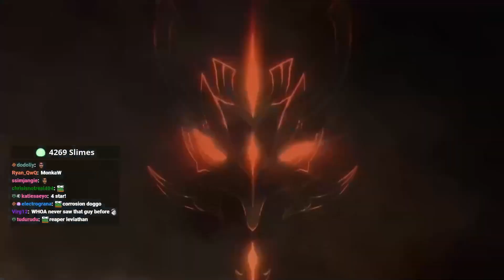EVERYTHING NEW COMING TO PATCH 2.3 IN GENSHIN IMPACT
▼ EXPAND ME ▼

Arataki Itto and Gorou shown off in Patch 2.3 for Genshin Impact. All new events, new bosses, new artifacts.

📌 TIMESTAMPS 📌